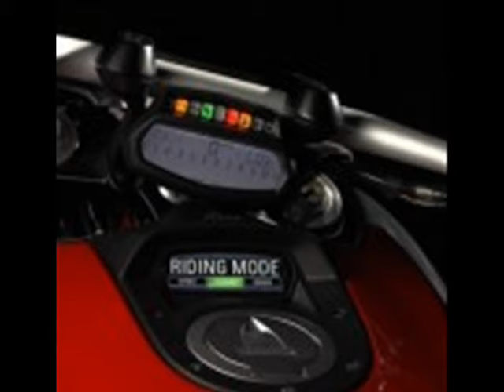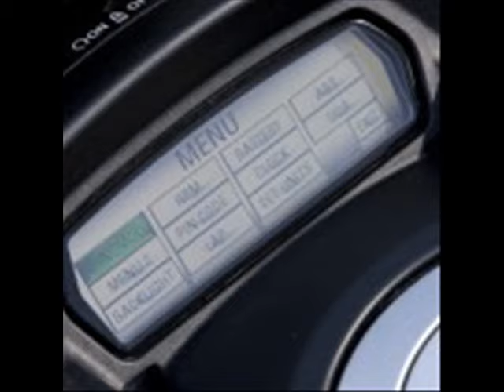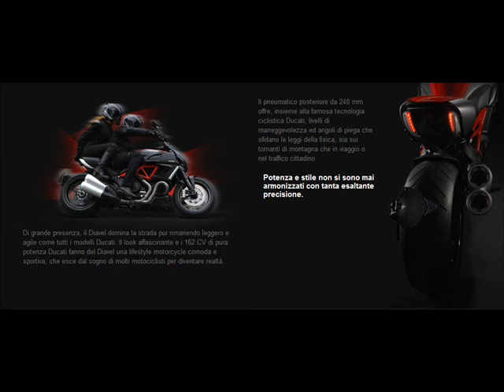DUCATI DIAVEL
La Ducati Diavel è una muscle bike con 162 CV di potenza massima dichiarata e 127,5 Nm di coppia (13 kgm), erogati dal motore Testastretta 11°. Il propulsore è stato aggiornato nei condotti di aspirazione e di scarico e ha una nuova curva di erogazione, studiata per essere lineare, ma anche offrire tanta coppia ai bassi regimi. La Ducati Diavel ha l'acceleratore elettronico di tipo ride by wire. Per avere una maggiore fruibilità della potenza e una guida più fluida, i tecnici hanno rivisto l'incrocio delle valvole. L'angolo di incrocio è l'intervallo di rotazione dell'albero motore (misurato in gradi) durante il quale le valvole di aspirazione e di scarico rimangono aperte simultaneamente. Tale incrocio si verifica tra la fine della fase di scarico e l'inizio della fase di aspirazione. Nei motori sportivi, su cui si cerca la prestazione esasperata, si hanno alti valori di questo parametro. Nel motore Testastretta 11°, invece, tale angolo è stato ridotto - rispetto al motore Testastretta Evoluzione che equipaggia al Ducati 1198 - da 41° a 11°, poiché l'obiettivo era ottenere un'erogazione regolare e più coppia ai bassi.

Il Testastretta 11° ha due radiatori laterali e una pompa dell'acqua con un diametro di 64 mm.

I condotti di scarico sono sovradimensionati e hanno un diametro di 58 mm. L'impianto di scarico utilizza uno schema 2-1-2 e termina nei due silenziatori a cannone sovrapposti.

La ciclistica è composta da un telaio a traliccio in tubi di acciaio di diametro grosso e spessore ridotto, con piastre laterali in alluminio fuso. La misura dell'interasse è di 1.590 mm. La forcella è una marzocchi, completamente regolabile nel freno idraulico in compressione ed estensione e nel precarico molla, con steli da 50 mm di diametro, rifiniti in materiale antiattrito al carbonio diamantato DLC nero. Il monoammortizzatore è della Sachs ed è collocato in posizione basse ed orizzontale. L'avancorsa è di 130 mm e la misura dell'offset è di 24 mm.

I cerchi sono a quattordici razze da 17 pollici. All'avantreno, il canale è da 3,5 pollici, mentre al retrotreno è da 8 pollici, questo per consentire il montaggio del gommone da 240 mm di sezione, che caratterizza la Diavel. Davanti è montato uno pneumatico da 120/70x17 con battistrada ridisegnato per migliorare le prestazioni sul bagnato, mentre dietro lo pneumatico misura 240/45.

L'impianto frenante utilizza all'anteriore un doppio disco flottante da 320 millimetri su cui agiscono due pinze ad attacco radiale della Brembo a quattro pistoncini, mentre al posteriore il disco è singolo da 265 millimetri ed è azionato da una pinza a due pistoncini, sempre di produzione Brembo.